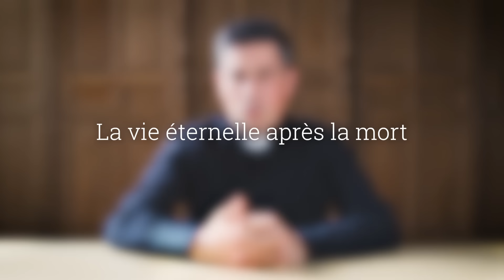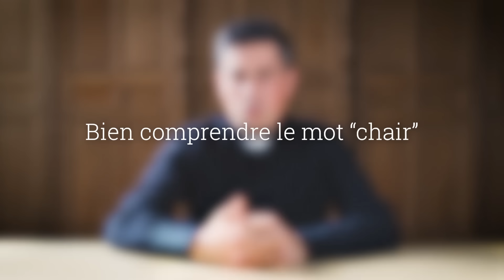Comment la vie après la mort va-t-elle se passer ?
Qu'y a-t-il après la mort ? Qu'est-ce que l'éternité ? Comment être sûr qu'il y a bien une vie éternelle ?

00:00 : Introduction
00:27 : La vie éternelle, c'est connaître Dieu
02:43 : La vie éternelle est déjà commencée
03:53 : La vie éternelle après la mort
07:49 : C'est quoi la résurrection de la chair ?
09:32 : Bien comprendre le mot "chair"
14:52 : Dimension collective de la résurrection